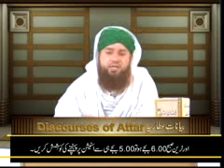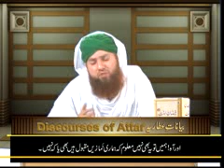Discourses of Attar - Program of Madani Channel - Ilyas Qadri ka Faizan